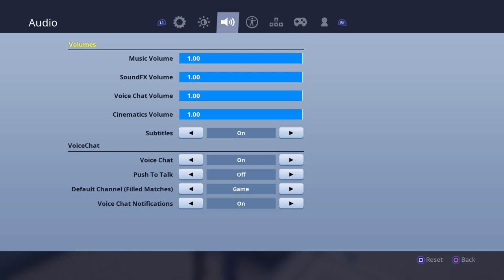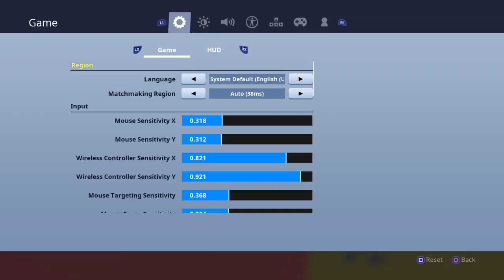Toxic friend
Fortnite